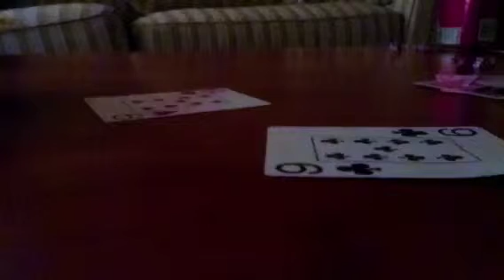Cool cards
Cards moving on a table